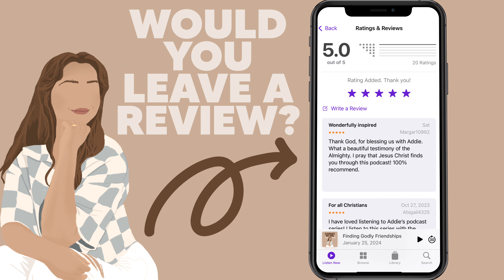Denominational Differences: With Kelli Heinlen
Have you ever wondered why some people are Catholic while others are Non-denominational? Can Lutherans and Baptists be friends? Why are there so many glaring denominational differences while each denominations calls themselves "Christians?"

Today, I interview one of my friends, Kelli, who is in a uniquely blended family when it comes to denominational differences. If you have ever felt discouraged by choosing a denomination different than that of your family, or for pursing someone of a different denomination, I hope this conversation encourages you and reminds you that we ALL serve the Lord as Christians, no matter our title.

Addie's Socials

LINKS

Amazon Storefront